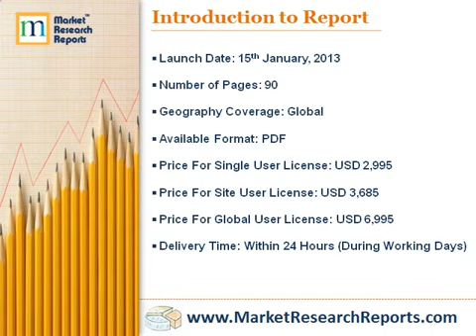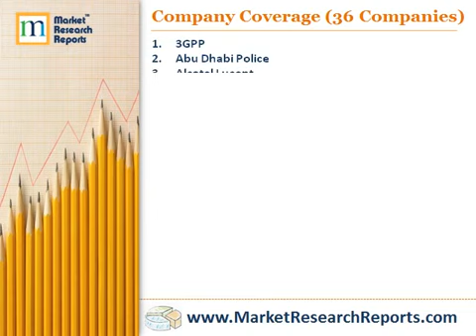Public Safety LTE | A Global Assessment of Market Size, Technology Spectrum Allocation 2013-2018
This report provides an in-depth of the global Public Safety LTE industry to address the aforementioned issues, in addition to providing a detail assessment of the technology, market size, and key trends within the Public Safety LTE industry.